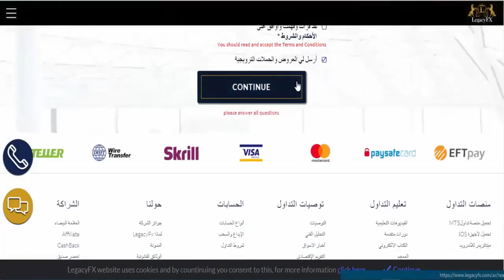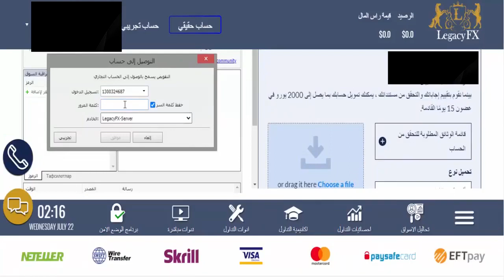كيفية فتح حساب تداول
تعلم كيفية فتح حساب LegacyFX للتداول بطريقة سهلة وسريعة